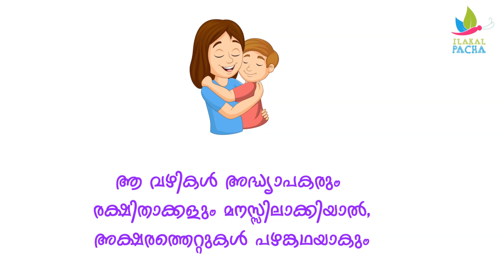No More Spelling Mistakes.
# Language Learning
# English Language
# Malayalam Language
# Avoid Spelling mistakes